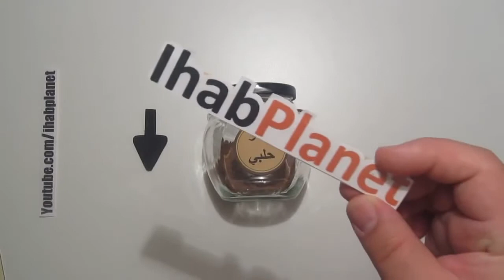سر خلطه البهار الحلبي1